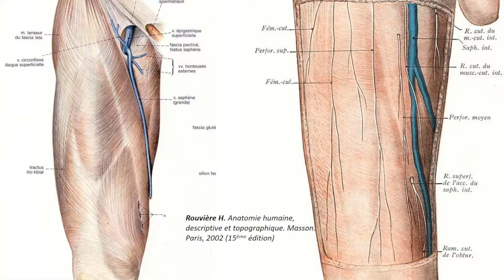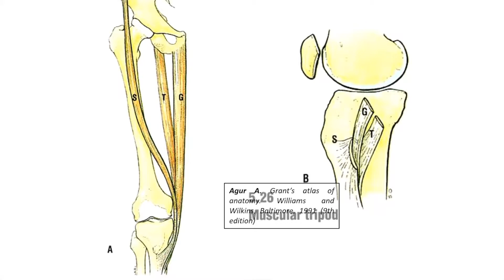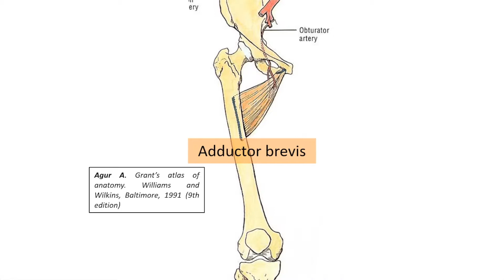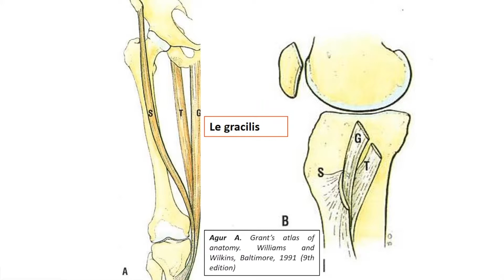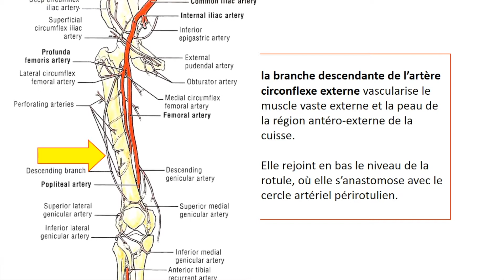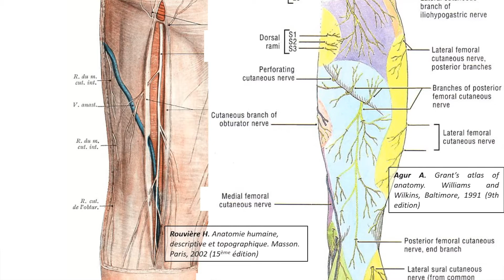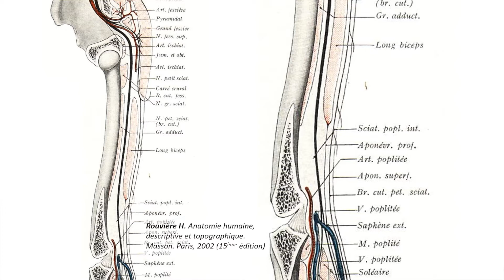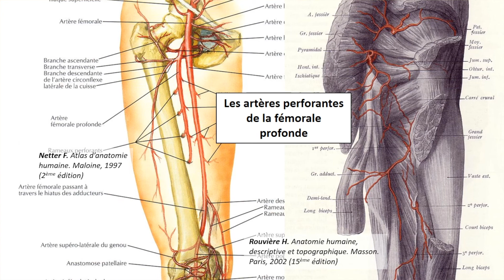Anatomie de la cuisse